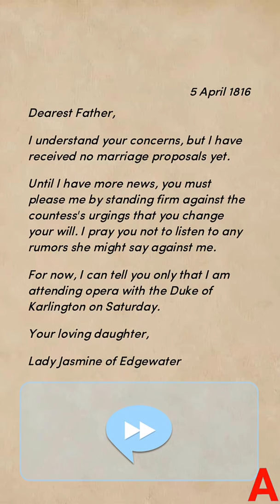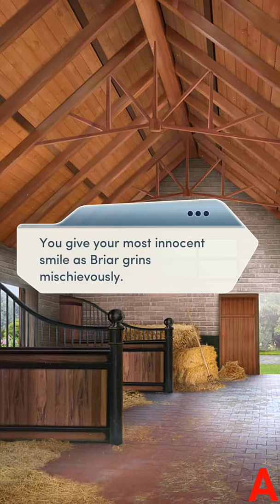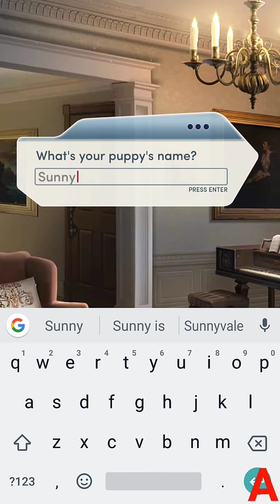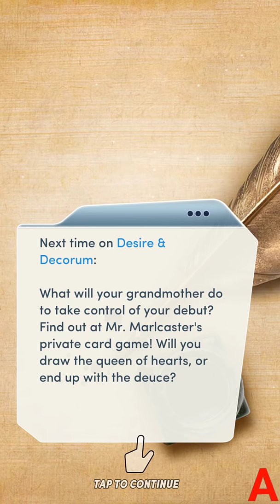Choices:- Desire And Decorum Book 1 Chapter #8 (Diamonds used)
Can the Duke Richards and pedo Viscountly leave MC and Annabelle alone like ffs
Also i think Mr. Malacaster can be made a friend of MC but not Miss Sutton.. she's just your average annoying neighbor lol